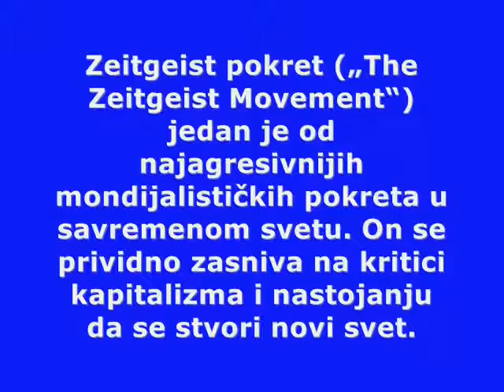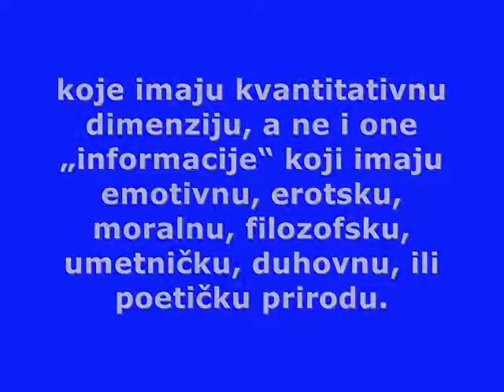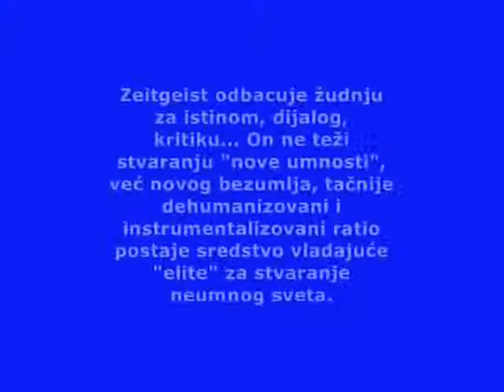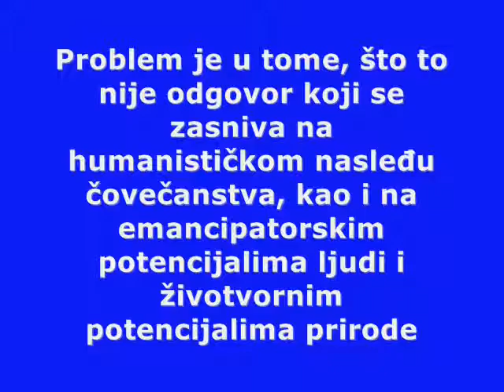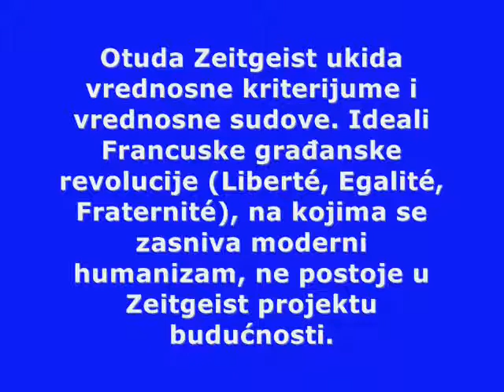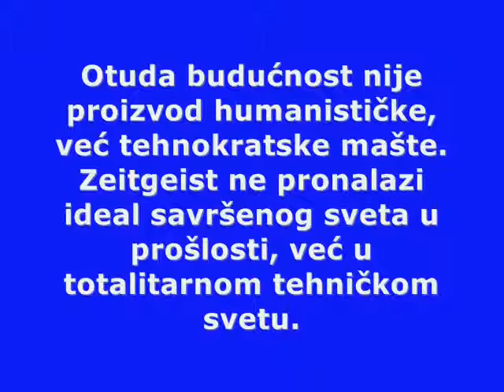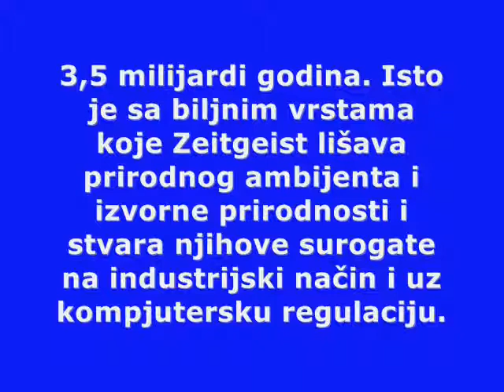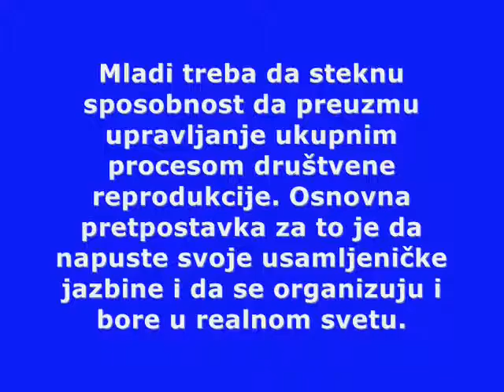Ljubodrag Simonović - Zeitgeist fašizam